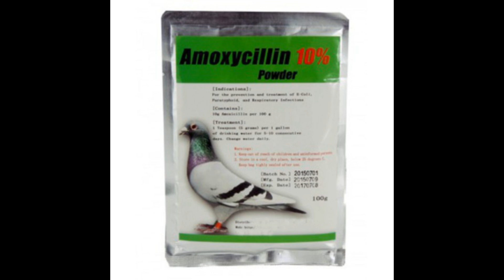young bird sickness in racing pigeons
Pigeon products you need
Harker’s 4 in 1 Soluble canker, coccidiosis, worms, parasites in pigeons 100ml

Harker’s Hormoform Complete Feed Supplement for Pigeon

 Loft Disinfectant for pigeons

vykil by harkers

use once a week spray the whole loft

Golden Boost (Fortified Calcium)- Old Hand - Osmond’s

 B12

Hyperdrug Cytaboost B12 500ml

 multi vit

Electrolyte Powder

Add 1 tablespoon to 4 pints

 bath salts- you can also use this yourself in the bath add approx. 3 tablespoons to the hot water on the Sunday

pigeon grit

mucus powder – give to all the racing pigeons regular once every 2 weeks or so

all birds stock, racing and yb will get this approx. 4 weeks before the first race amoxicillin

Amoxicillin 10% - 100g powder is for prevention and treatment of E-Coli, Salmonella (paratyphoid),
and chronic respiratory infections.

 How to race racing pigeons like a pro!
How to race racing pigeons and become a successful pigeon breeder!
How to win races with racing pigeons!
How to get your racing pigeons to fly faster!
How to train racing pigeons like a pro!
racing pigeons
homing pigeons
pigeons
racing pigeon
fancy pigeons
racer pigeon
breeding pigeons
fancy pigeon
raising pigeons
long distance
training pigeons
old birds
young birds
homing pigeon
bird eggs
breeding
pigeon
pigeon racing
garlic for racing pigeons
young racing pigeons ranging
birds
off color pigeon
pigeon race
pigeon fancier
racing pigeon loft
pigeon loft
crushing fresh garlic
pigeons natural immune system
racer pigeon for sale
racing pigeon training
racer pigeon race
domestic pigeons
game birds
natural tonics
garlic press
garlic oil
fresh garlic
internal parasites
natural remedies
garlic cloves
pigeon fanciers
garlic powder
pigeons body